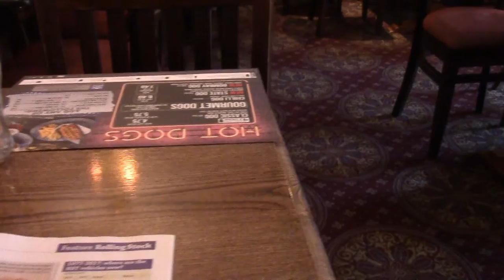No Raw Tomato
Back to Weston Super Mare, no Helicopters and the first time since January. Starbucks at Gordano, breakfast at the local Tesco where they have stopped doing raw tomatoes. Two Spoons and an afternoon with rolls, cask ale and Southpark in the Criterion. Great day. Premier Inn for the overnighter.